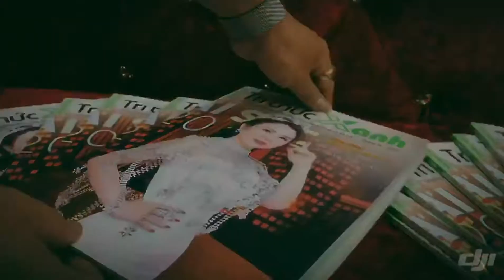Phan Thị Phương Lên báo rất hãnh diện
Phương Bắc phụ kiện chuyên cung cấp các sản phẩm phụ kiện iPhone, ốp lưng iphone với giá cả hợp lý rẻ nhất thị trường không qua trung gian. Sản xuất trực tiếp tại Việt Nam cam kết là một trong những cửa hàng phụ kiện điện thoại lớn nhất Miền Nam Việt Nam.

Ms. Phan Phương- 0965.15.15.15 or 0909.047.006

Trụ sở VN    : 336/44/7A Nguyễn Văn Luông, P 12, Q 6, TP HCM - ĐT: 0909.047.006